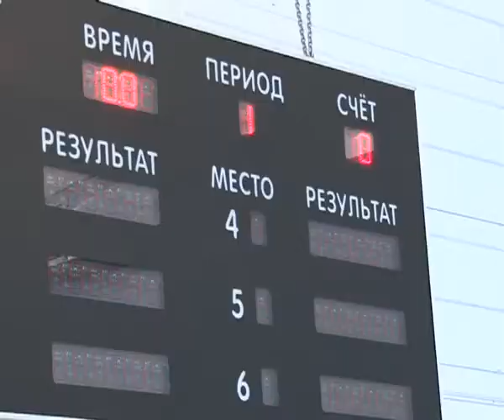Открытие бассейна Дельфин в р.п. Саргатское